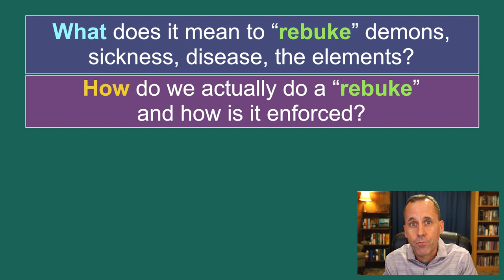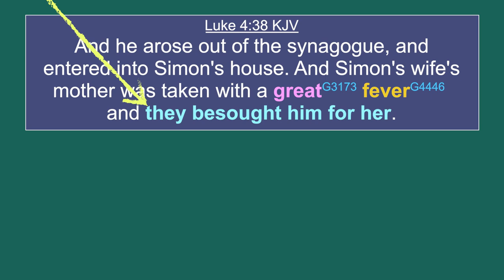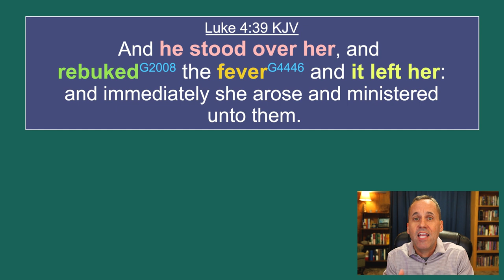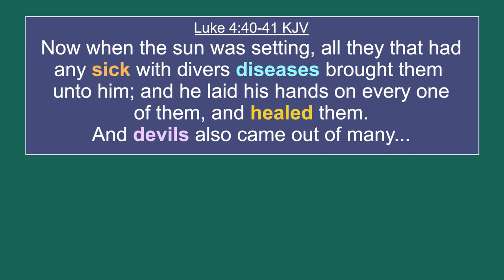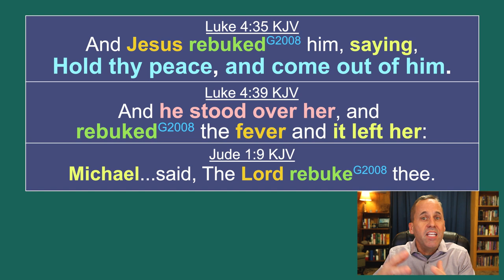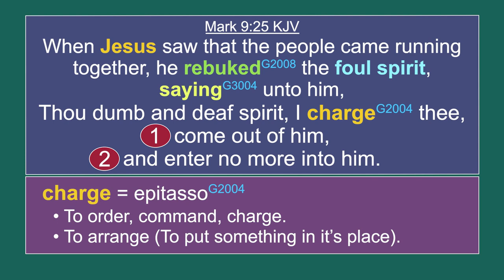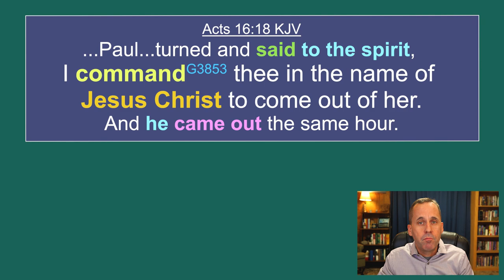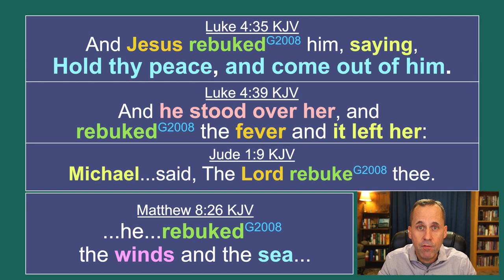WHAT DOES IT MEAN TO REBUKE - How to rebuke sickness, disease, and devils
What does it mean to rebuke according to the Bible? Do we have the right to stand in our authority and rebuke devils, demons sickness and even the weather?

We see cases where Jesus exercised his authority and did so. If we have the right and ability, then how do we do it and what is involved?

In this video, we’ll dig into the Greek to examine the word rebuke, what it means Biblically, and look at examples from the life of Jesus and Paul to see what a rebuke is composed of and how to do it.

I think this video will very instructional and a blessing to you.
God bless, see ya in the video.
Theo Heartsill

0:00 - Intro
1:34 - Rebuking an unclean spirit, define rebuke
5:26 - Rebuking fever
6:04 - The authority principle
9:18 - Back to rebuking sickness
16:36 - Rebuking demons and devils
18:51 - Rebuking the devil, wind and waves
20:44 - Putting in context
22:10 - Rebuking a deaf and dumb spirit
25:11 - Greek word "charge"
28:32 - Your authority and commission
30:11 - Apostle Paul rebuking a demon
33:49 - Prayer examples and outro